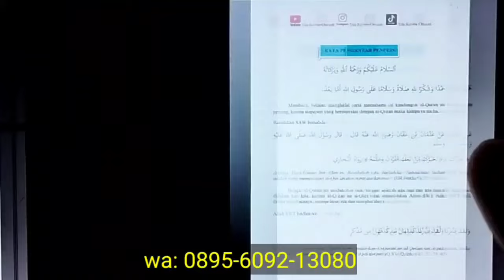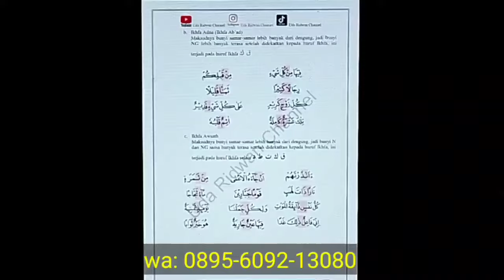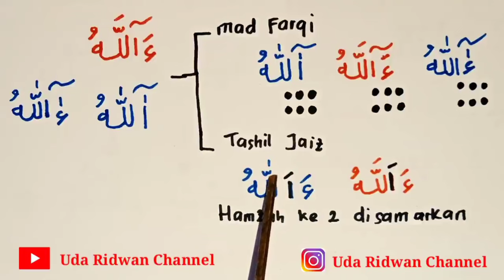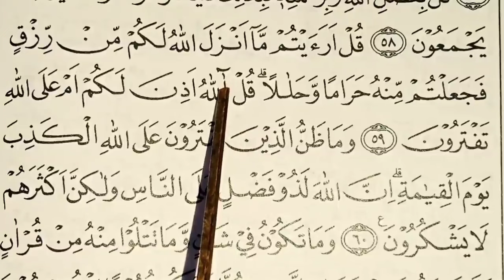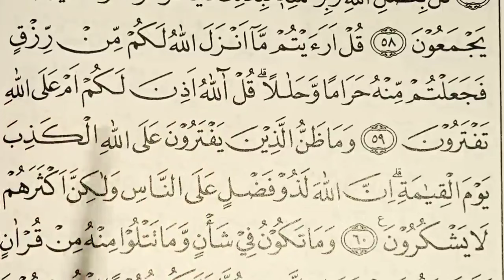Awas, Lafaz Allah dan Hamzah Dibaca Khusus, Cara Baca Surat Yunus Ayat 59 & Surat an-Naml Ayat 59